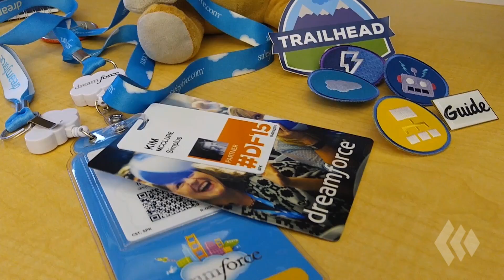AskSimplus Show Ep05: How do you turn on @Salesforce Lightning?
Welcome back to the AskSimplus show, where we answer your Salesforce questions.

In this episode, Ksenia Choate explains how to turn on Salesforce Lightning, along with some of the new features Lightning brings.

Have your own Salesforce Question? You can ask us by:
1. Enter it in the comments below

Be sure to follow us for each week's episodes!